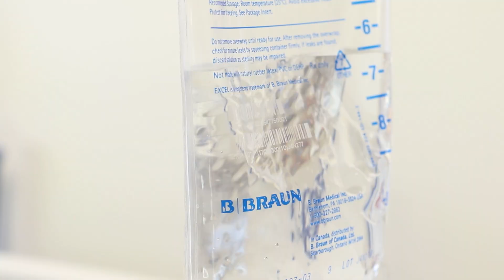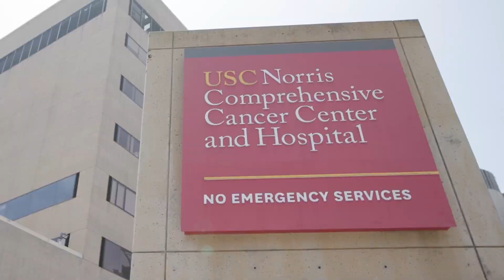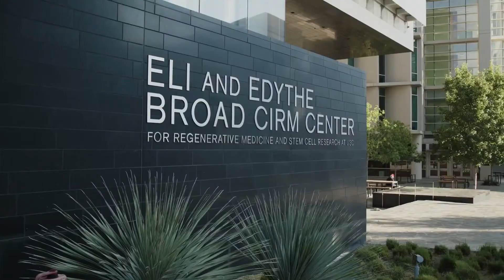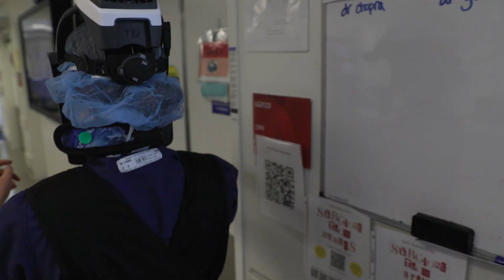Keck School of Medicine of USC Medical Education Overview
Based in Los Angeles, we ignite discovery by creating personalized pathways for our medical students.